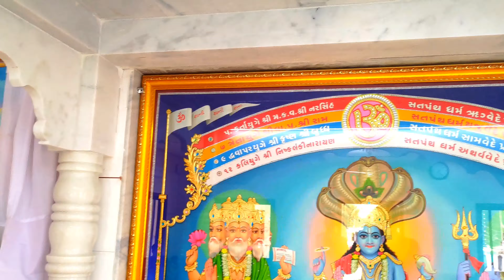DAMAVAS KAMPA PRATISHTHA 2022 | SANATAN SATPANTH DHARMA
a

YouTube vlogs